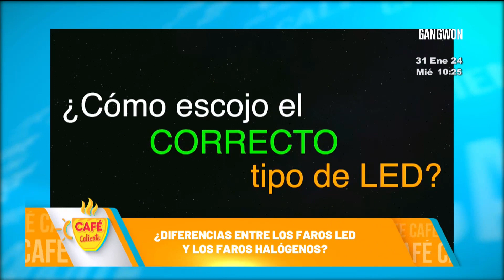Mecaniconsejos: Diferencias entre los faros led y los halógenos